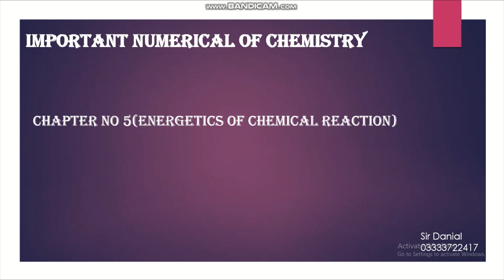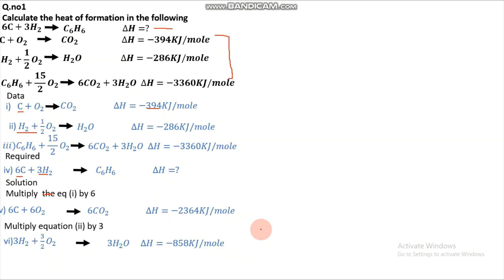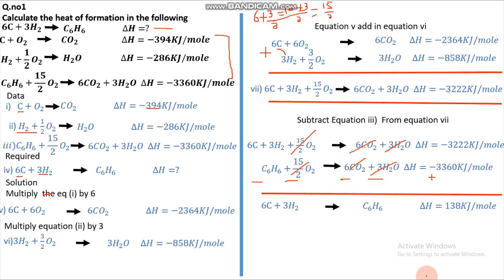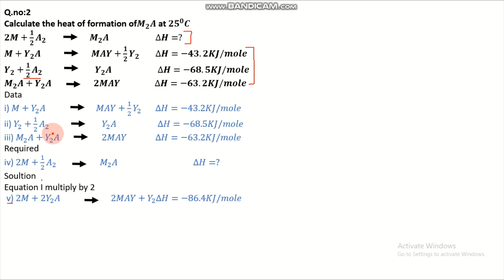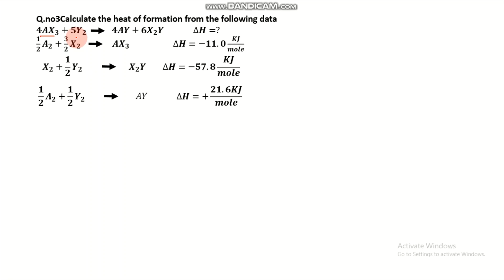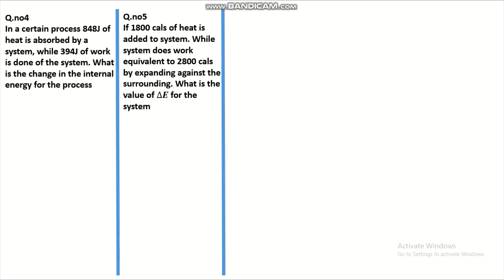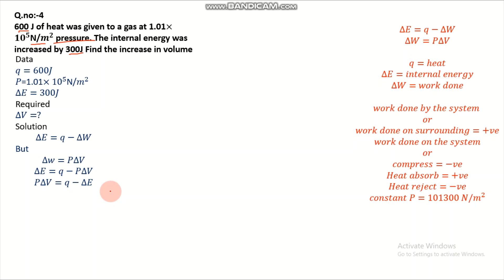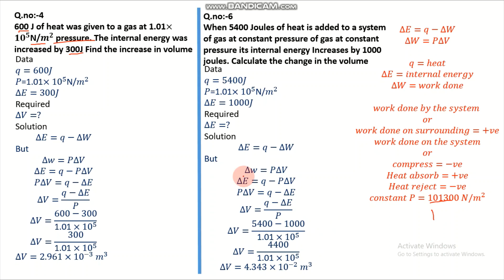1st year Important numerical chapter no 3 ( Energetics of chemical reaction)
If you have any question/query the ask in comments section